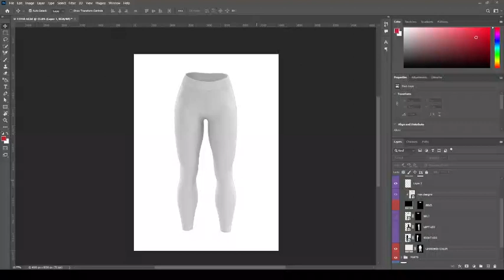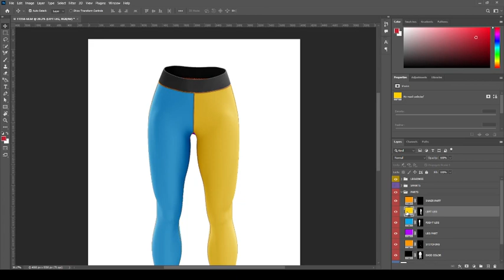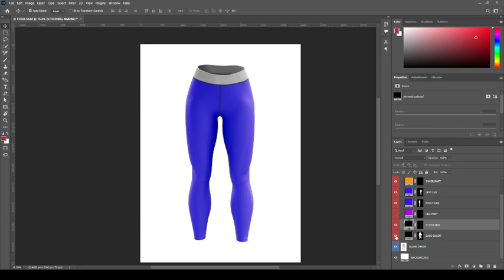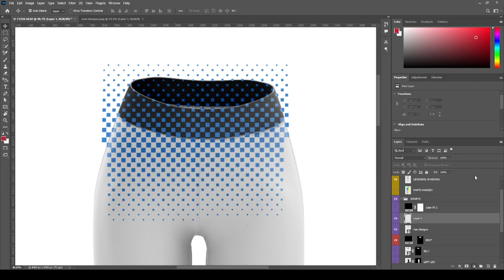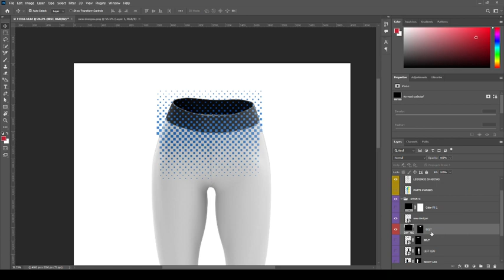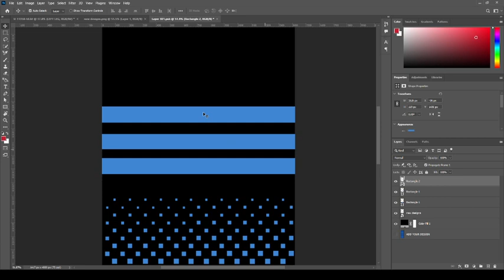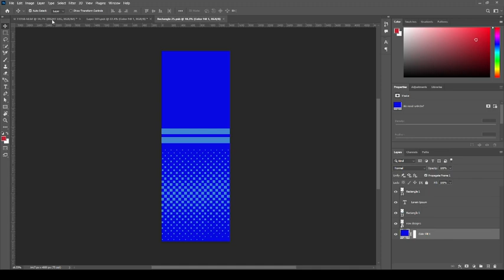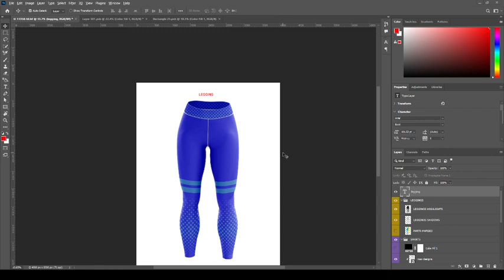Custom Legging Mockup | How to make Legging Mockup | 3D Tamplate Free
Welcome to 3d Mock-ups , Here you will get free PSD Mock-ups Files . Watch full and download source file .
psd mockups
free 3d mock-ups
free psd files
free psd mock-ups
Photoshop
adobe photoshop
Photoshop selection
Photoshop basics
Photoshop complete course in urdu
Photoshop basic tutorial in urdu
Photoshop layers tutorial in hindi
adobe illustrator
learn graphics
learn graphic design
Hindi tutorial
free mock-ups
Photoshop tutorial
Photoshop training
photoshop for beginners
 photoshop course
photoshop full course
 free photoshop course

File password is given in Video.